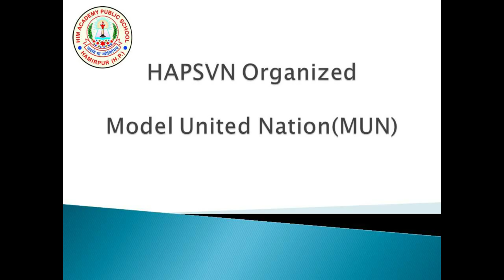HAPSVN organized an MUN(Model United Nation)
To make the students’ familiar about United Nations and its various functioning bodies, HAPS organized an MUN on May 28, 2019.